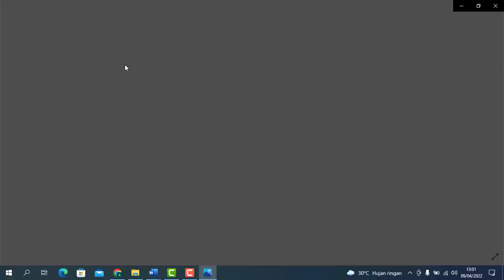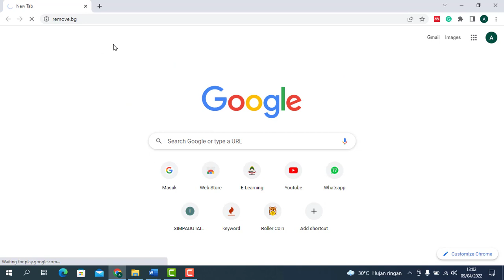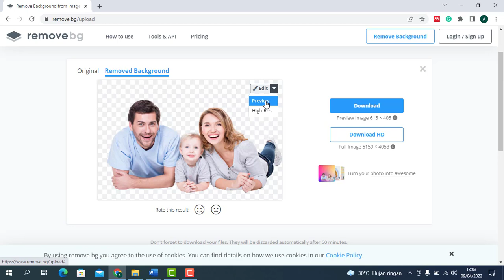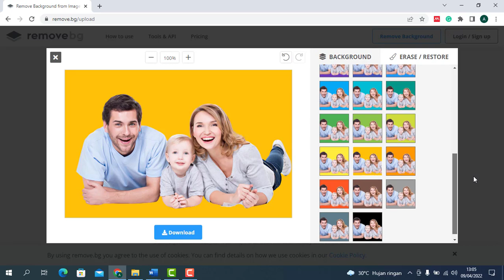Cara Hapus Background Foto Jadi Transparan Tanpa Aplikasi | Web Penghapus Background Foto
Cara hapus background foto online kini semakin mudah untuk kamu lakukan dimanapun dan kapanpun itu hanya berbekal perangkat canggih dari Smartphone maupun PC. Kemudian nantinya kamu bisa menggunakan aplikasi web untuk bisa menghapus background foto yang diinginkan dengan hasil yang sangat rapih.

Tentu ada banyak sekali aplikasi maupun situs web yang dapat kamu pergunakan untuk menghapus background foto secara online, sehingga kini kamu tidak perlu ribet lagi jika harus mengandalkan tukang editor foto yang pastinya harus dibayar. Dengan kamu memanfaatkan situs web penghapus foto online maka kesannya jauh lebih praktis dan juga memberikan kepuasan tersendiri.

Nah bagi kamu yang sedang mencari aplikasi atau situs web untuk bisa Cara Hapus Background Foto Online disini kami akan mengulasnya secara tuntas. Jika kamu ketahui sebenarnya ada banyak sekali jenis situs penghapus background foto secara online yang bisa kamu manfaatkan dengan segala kemudahannya.

Aplikasi web berkualitas yang dilengkapi dengan fitur-fitur canggih pastinya bisa memberikan hasil yang nampak menarik dan rapih. Dalam proses penggunaannya sendiri kamu tidak perlu memiliki kemampuan handal dan siapapun pasti bisa dengan cepat memahami semua fitur atau tombol-tombolnya. Disini yang kamu butuhkan hanyalah kecepatan koneksi internet dan perangkat saja. Untuk cara menghapus background foto menjadi transparan kalian bisa simak video diatas. Selamat mencoba, semoga bermanfaat.

Terimakasih.

@Shota Edukasi